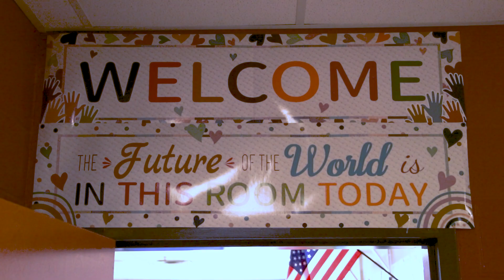Feature Teacher at Ritzman CLC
Julie Owens-Spoonster, CD/LD Intervention Specialist